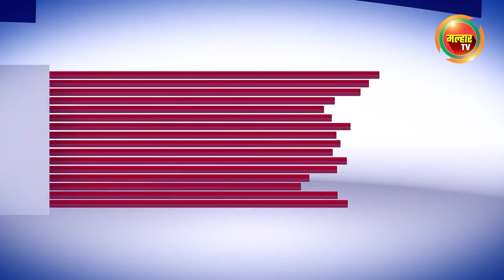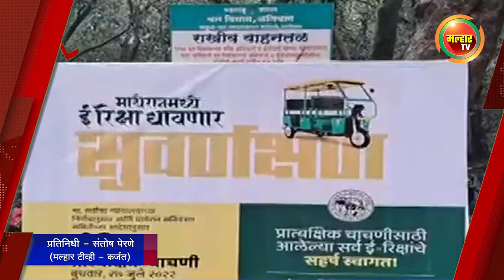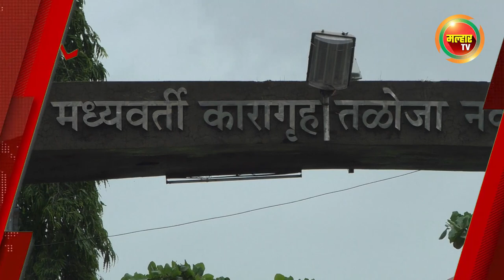सकाळच्या बातम्या (मल्हार टीव्ही) - १७ सप्टेंबर २०२२ | Sakalchya Batmya (MalharTV) 17 September 2022